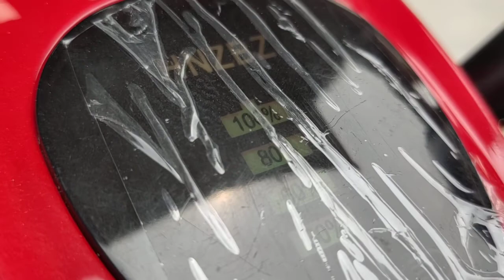รถ บรรทุก ขนของไฟฟ้า ราคา 28990​ บาท มีบริการส่งทั่วประเทศ โทร ไลน์ไอดี atv123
รถ บรรทุก ขนของไฟฟ้า ราคา 28990บาท​ มีบริการส่งทั่วประเทศ โทร ไลน์ไอดี atv123